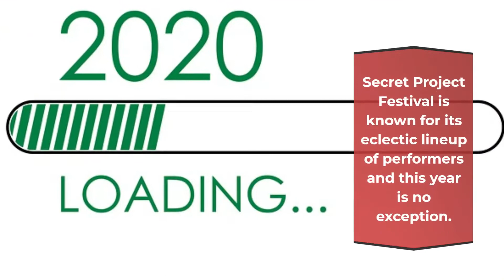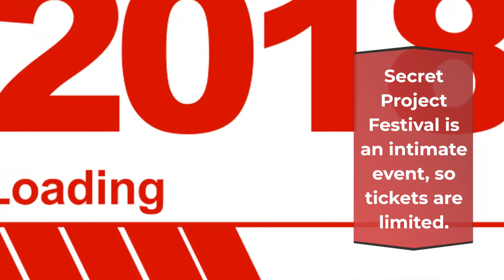Secret Project Festival 2023 | Live Stream, Lineup, and Tickets Info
Want to know more information about the Secret Project Festival 2023? Please visit here